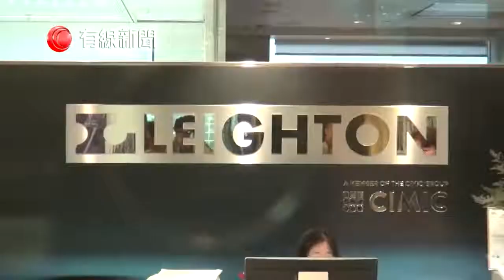【港鐵沒交代沙中綫工程曾發多少次不合格報告】 港鐵未有交代，整項沙中綫工程一共向不同承建商，發出過多少次不合格報告，表示如果涉及公眾安全會公布。